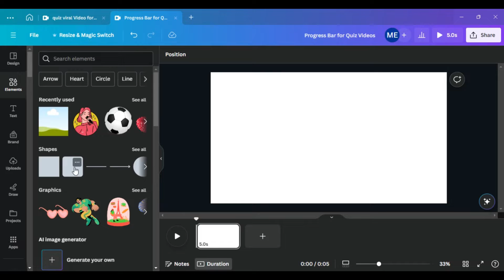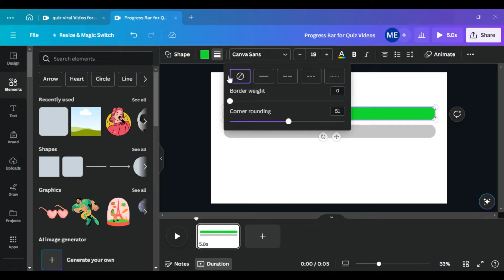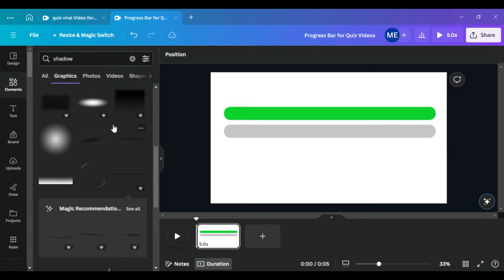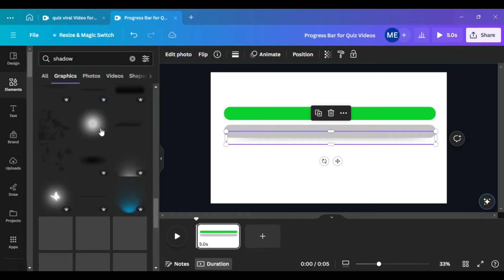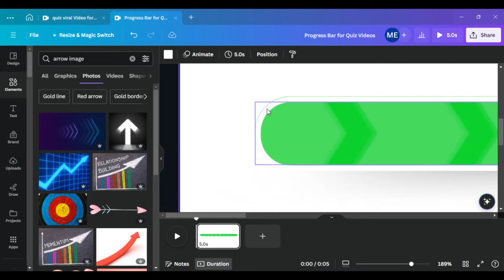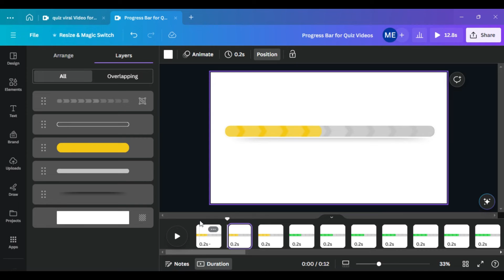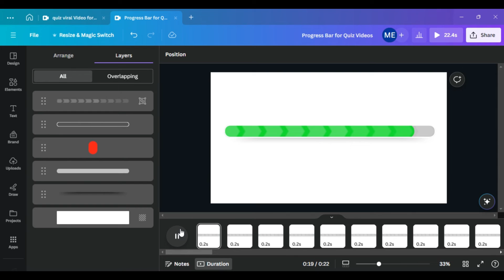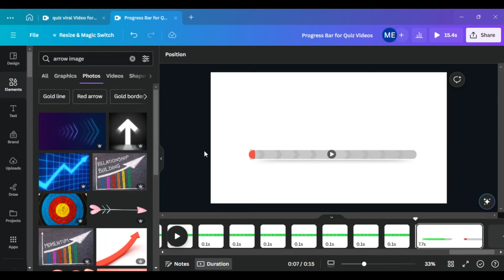How to Create a Progress Bar Using Canva for a Viral Quiz Video | Fun Quiz Video | Part 01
Welcome to Part 01 of our Fun Quiz Video series! In this episode, we'll be showing you how to create an eye-catching progress bar using Canva, a user-friendly graphic design platform, to enhance the engagement and interactivity of your quiz videos.

A progress bar is a great way to visually indicate to your audience how far along they are in the quiz, making it easier for them to track their progress and stay engaged. Plus, it adds a fun and professional touch to your videos!

In this tutorial, we'll guide you step-by-step through the process of creating a custom progress bar in Canva, selecting the perfect colors and style to match your quiz theme, and how to integrate it seamlessly into your video using a video editing software.

🎦 RELATED VIDEOS ON THIS TOPIC

💻 TOOLS / RESOURCES I USE & RECOMMEND:

🧭 To create unique voices or Choose from the options

I show you how to potentially make money online fast and how you can start earning income on the internet fast today. If you're looking for work-from-home jobs or online jobs, I'll guide you on how to earn money by using AI Tools, Blogs, Freelance and more, So make sure to hit that subscribe button.

Heads up, MacroEarning fam! I only recommend products I personally trust.

MacroEarning is a participant in the Amazon Services LLC Associates Program, digistore24 and other affiliate programs, an affiliate advertising program designed to provide a means for sites to earn advertising fees by advertising.